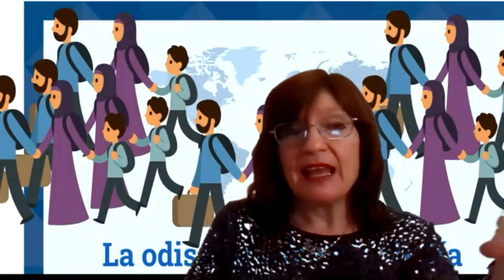Curso Identidad Tora 14, esclavitud y reinado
increible, conoce como la historia se repite, como puedes ser lider y en un momento caer tan bajo o de la nada llegar a ser un rey.
Shirley Dobin Rosenthal Es profesora o Morá de tradiciones, costumbres y leyes del judaísmo, trabajó en varias escuelas de la red judía de México, fue fundadora, directora y coordinadora de varios institutos. Actualmente se desarrolla como ponente y conferencista dentro y fuera de México, en temas de superación personal, valores humanos, éticos, espirituales, tradiciones, costumbres y leyes judías.
Tu aportación es importante para poder continuar compartiendo con ustedes las enseñanzas y sabiduría de la Torá y nuestros sabios. Hazlo ahora, para ser bendecido aportando tu granito de arena.
Puedes hacerlo directamente a
Shirley Dobin Rosenthal
Wellsfargo bank en U. S. A
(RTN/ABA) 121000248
SWIFT/BIC code WFBIUS66
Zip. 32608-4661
O en México
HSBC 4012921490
Clabe
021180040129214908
Tarjeta BBVA 16 numeros
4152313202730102. Deposita hoy .  También lo puedes hacer por Western Unión o Money Gram a nombre Shirley Dobin Rosenthal. Solo avísame